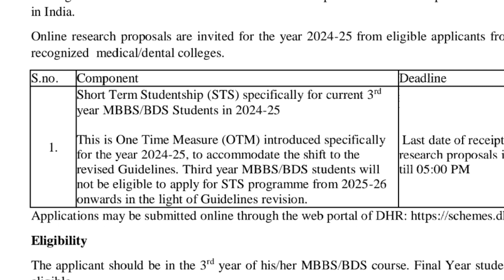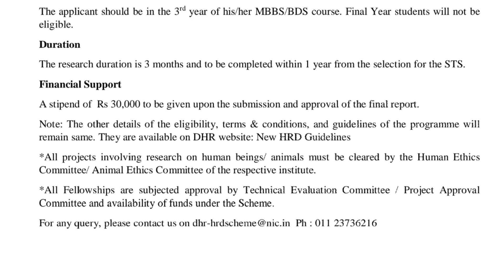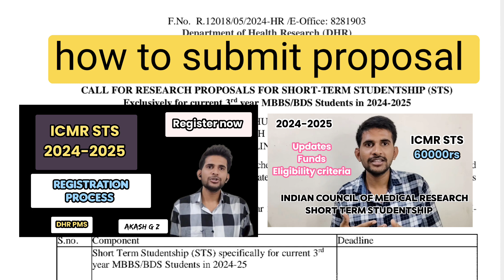new update ICMR STS 2024-25 for third year MBBS/BDS students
now third year MBBS and BDS students can apply for ICMR sts
last date for application is July 25 2024
scholarship: 30000 rs
duration: 1year

last date for 1st year and 2nd year MBBS and dental students for proposal submission is June 30 , so do fast ⏩
scholarship: 60000 rs

learn to do research, be better than u r friends 😁

love u all bye bye 👋